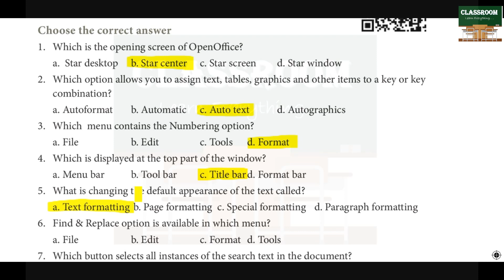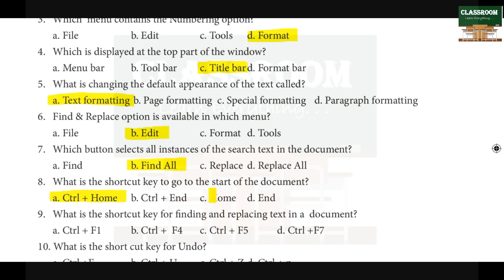11th computer application chapter 6 Introduction to word processor book back answers